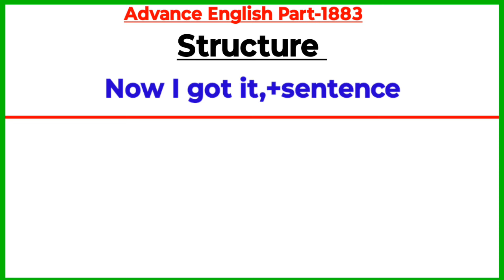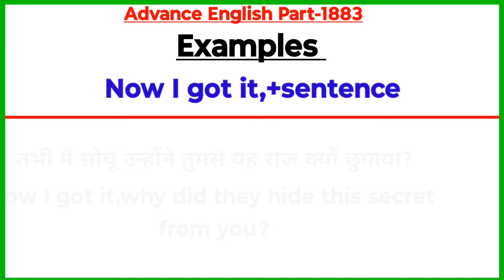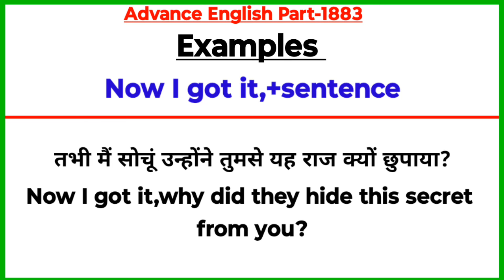Advance English Structure Part 1883 / Advance Structure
Your Queries-:
advance english
advanced english
advanced structure
english structure
spoken english